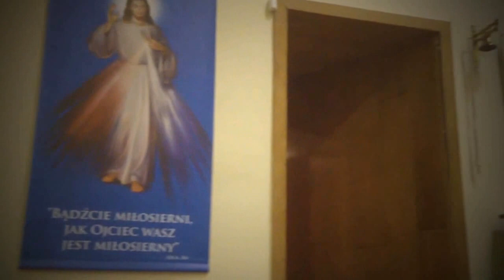Światowe Dni młodzieży 2016 - Parafia na Witosa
Przyjęcie pielgrzymów w Parafii Podwyższenia Krzyża Św i Św Herberta w Katowicach.